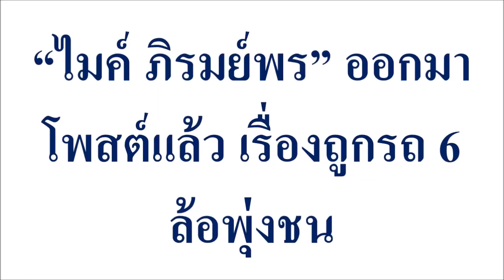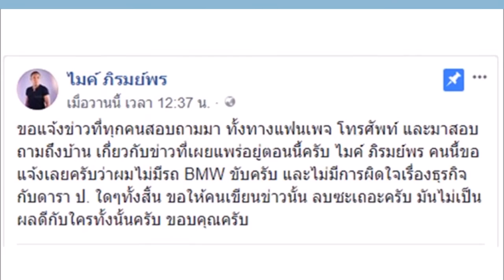“ไมค์ ภิรมย์พร” ออกมาโพสต์แล้ว เรื่องถูกรถ 6 ล้อพุ่งชน